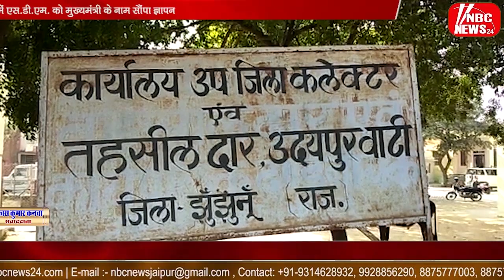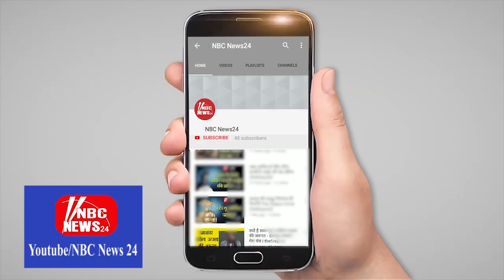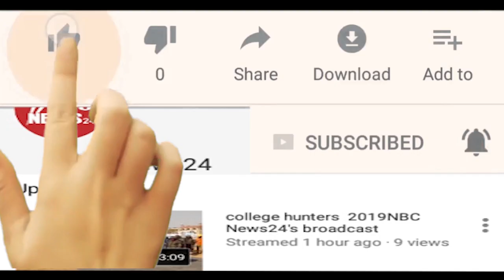थानागाजी गैंगरेप मामले में एस.डी.एम. को मुख्यमंत्री के नाम सौंपा ज्ञापन